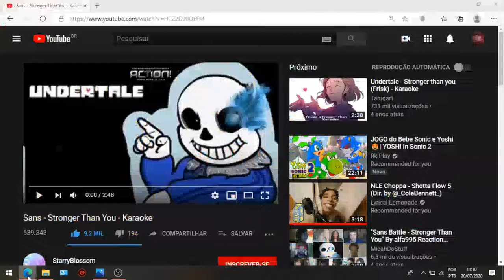EU SOU MAIS FORTE QUE VOCE (VERSAO DREAM PT/BR)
AVISO: se ouve uma falha na minha voz e por que eu estava nervoso e tbm diminuam um pouco o som e que eu estava cantando em outro fone eu quis fazer isso por que e divertido e tbm eu nao estou com vergonha de mostra minha voz cantando se as pessoas nao gostaram eu respeito a opiniao delas. E obrigado por verem o aviso.